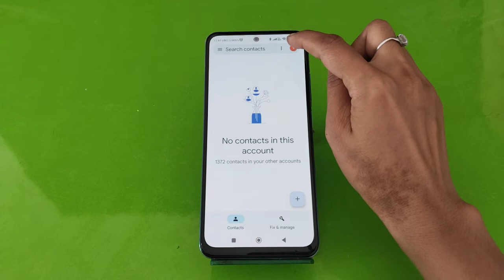How To Show Contact in Poco X4 GT , Poco X4 GT SIM Card Contact Setting , Copy & Paste Contact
How To ShowContact in Poco X4 GT , Poco X4 GT SIM Card ContactSetting , Copy & Paste Contact